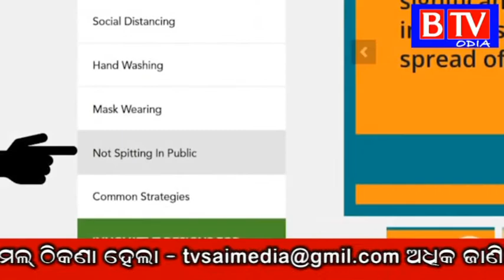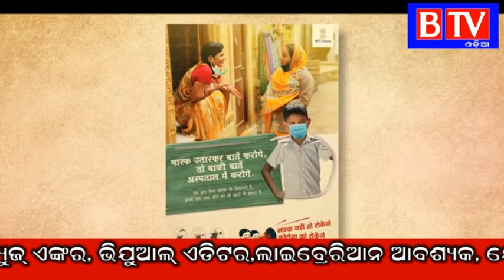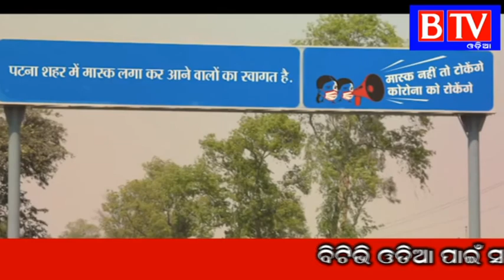Video on Covid 19 awareness for community level workers